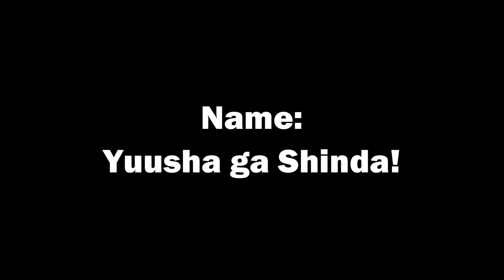Encuentras al Demonio de buenos gustos al igual que Tu | Yuusha ga Shinda!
Yuusha ga Shinda! capitulo 2